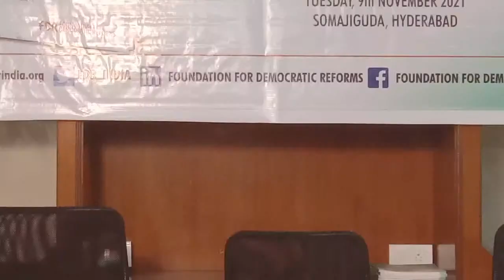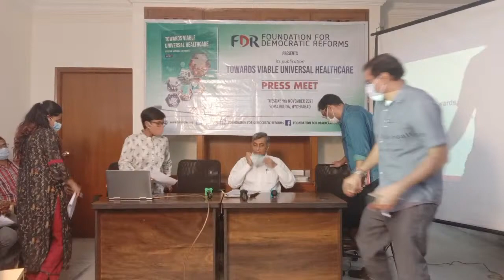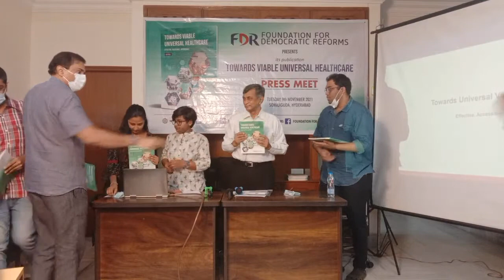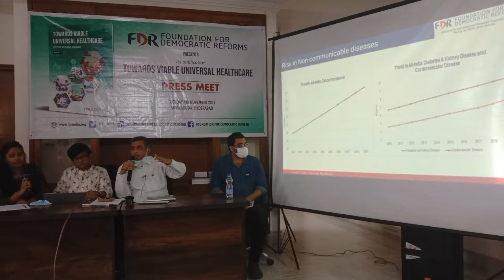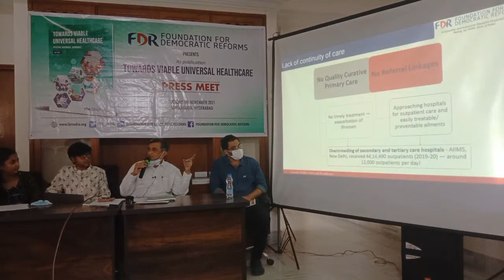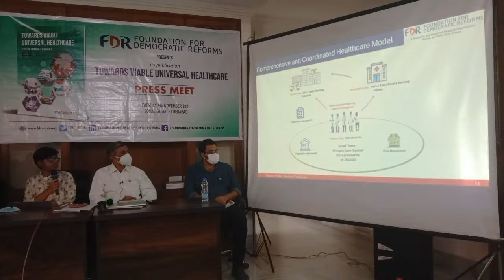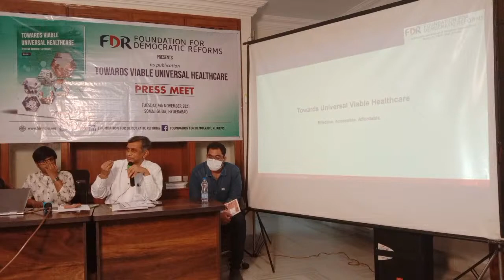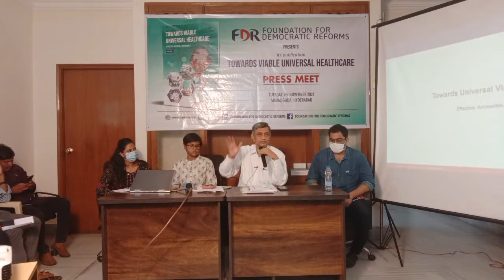Book Launch | Universal Healthcare | Foundation for Democratic Reforms